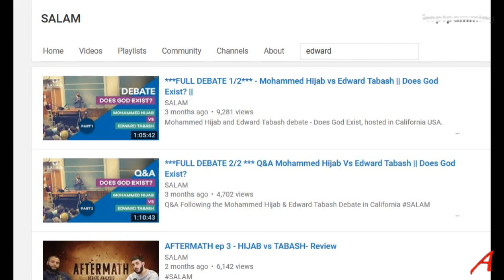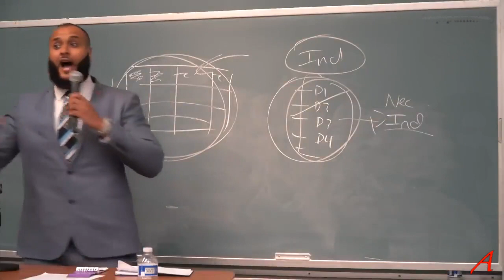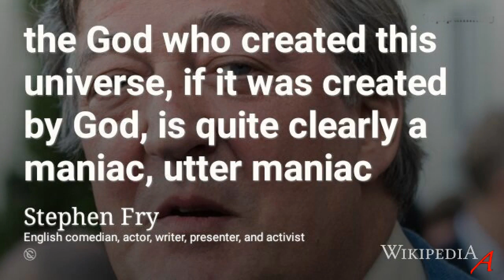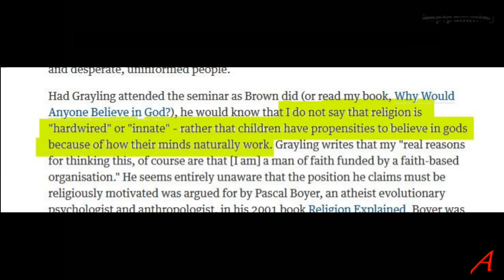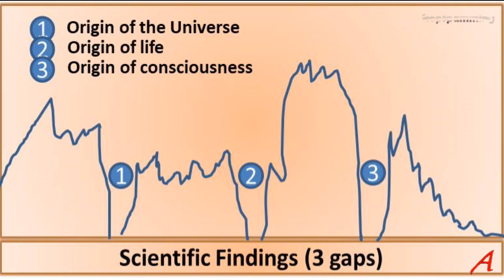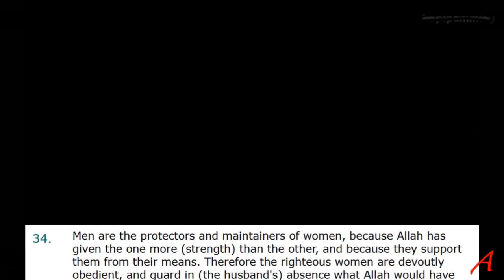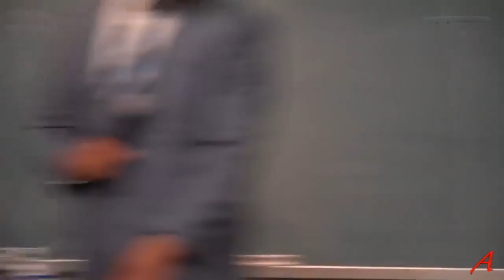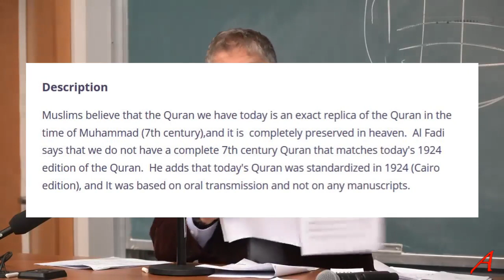Mohammed Hijab Vs Edward Tabash - Does God Exist - My Comment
Mohammed Hijab Vs Edward Tabash - Does God Exist

A memorable debate even though the topic is nonsensical. We should be discussing the consequences of Islam and leave the god debate behind as something we will never agree on.

“Fitrah, Kids and Belief in Gods” on the Dawah Response Team